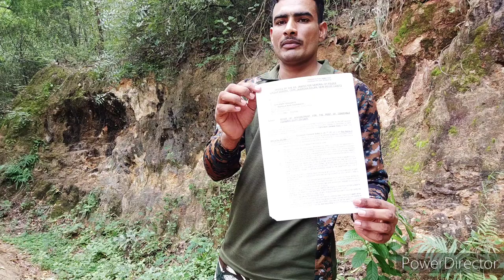ssc gd joining documents problem | ssc gd latest news today | ssc gd 2018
my instagram ::- I'm on Instagram as @veerat____. Install the app to follow my photos and videos.